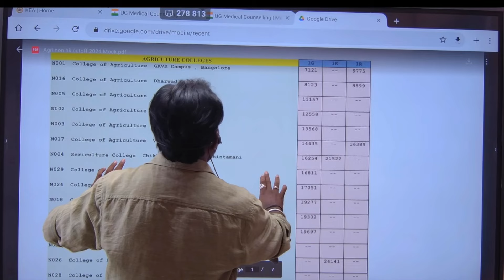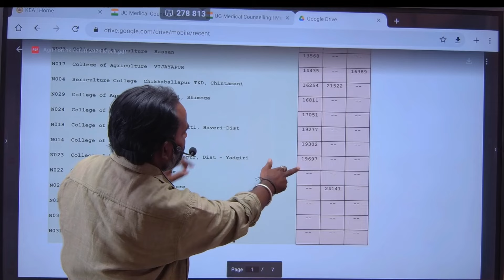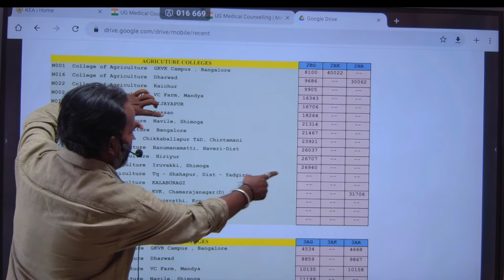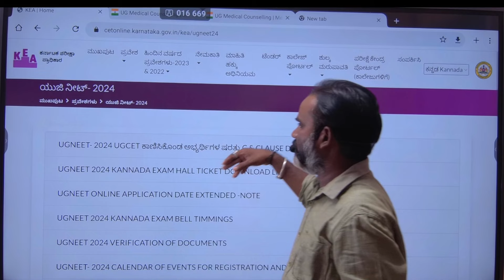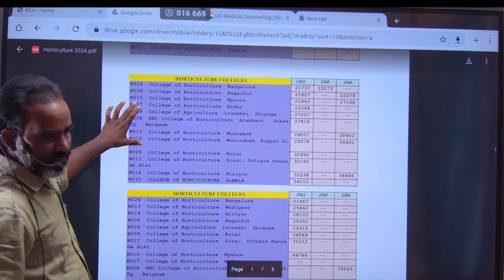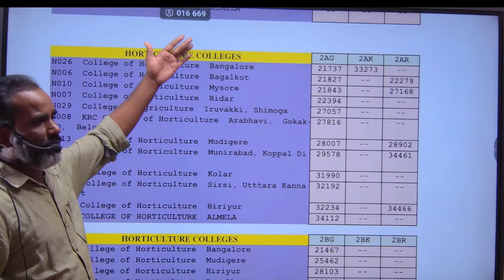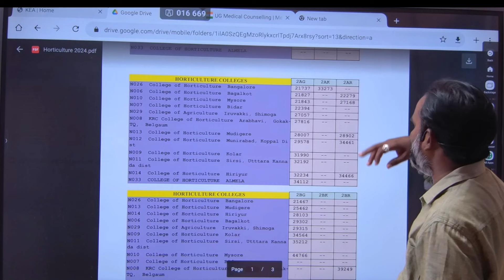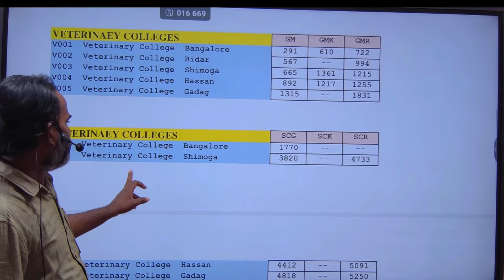How to analyse cutoff to get best college? | ugcet counselling 2024